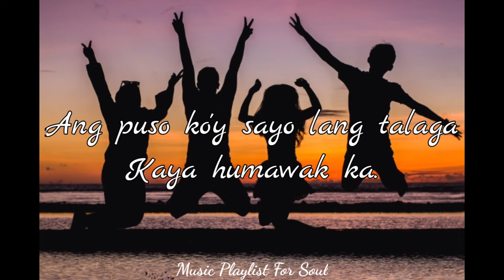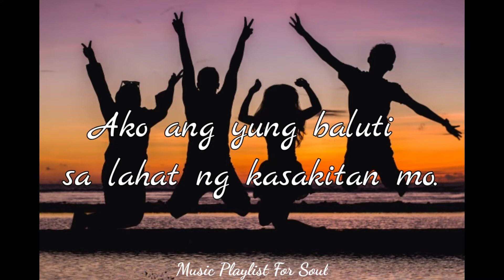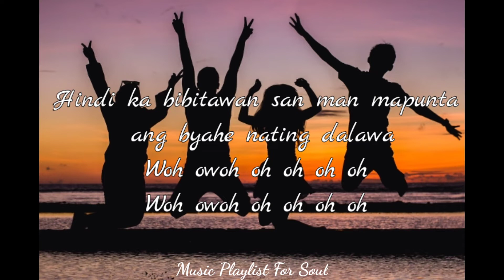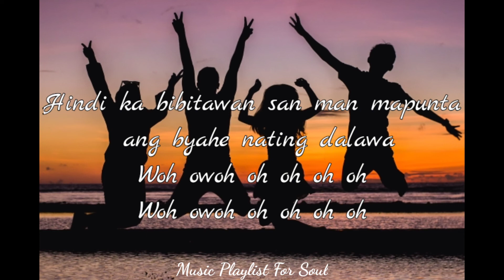JRoa - Byahe Cover by Jenzen Guino / Music Playlist For Soul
Music Playlist For Soul

For any comment suggestion, just comment down. We are excited to hear more from you guys.